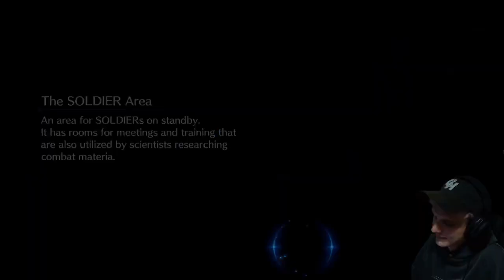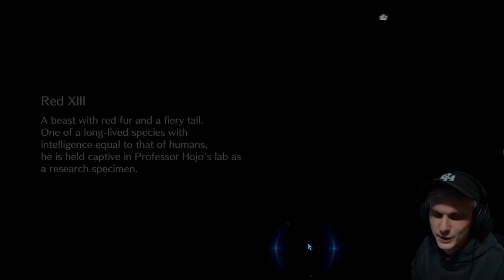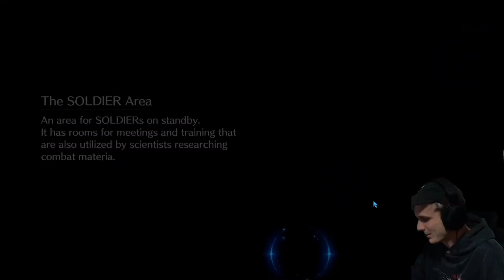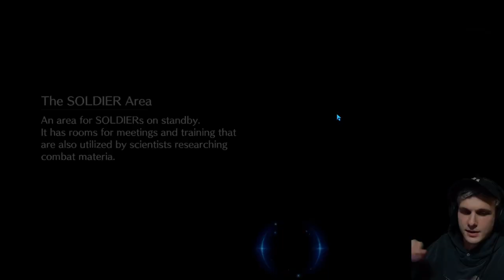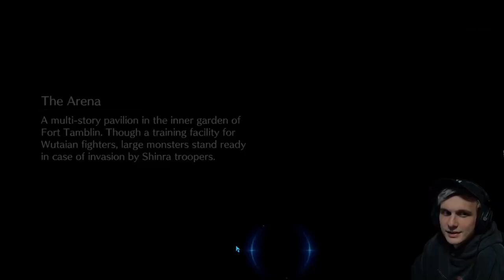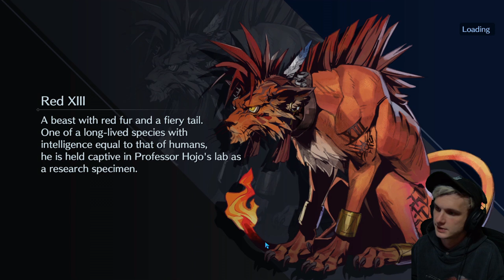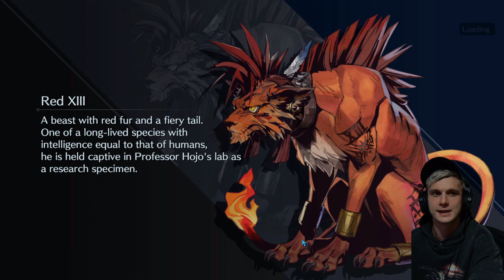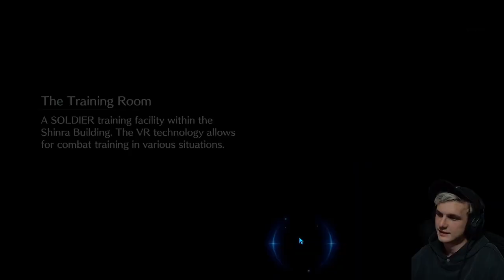FFVII: Ever Crisis | Pulling Over 2000 Gacha Tickets! Ultimate Pull Video! 2+ Hours of Pulls!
I've been saving tickets since circa November 2023 . . . enjoy.

Tags: Final Fantasy 7 Ever Crisis FF7EC FFVIIEC FF7: EC FFVII: EC dungeon ranking mako reactor 1 first ever crisis dungeon ranking Sephiroth Lucia Aerith Cloud Barret Tifa RedXII Red13 Red XII Red 13 Yuffie Cait Sith Cid Vincent Zack Angeal Genesis Rufus Shinra Kadaj Yazoo Loz Marlene Denzel Young Sephiroth Jenova Glenn Matt First Soldier Crisis Core Dirge of Cerberus Advent Children FF9 Zidane Garnet Dagger Amarant Kuja Black Mage Red Mage White Mage